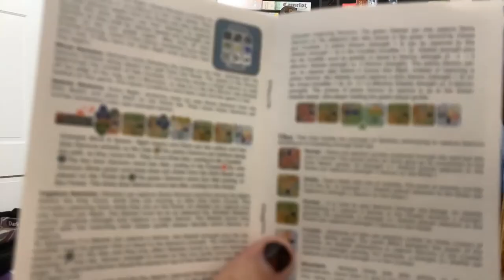Drunken Pawn - Ep. 24 - Obelisk - Board Game Review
Maurice and Stephen dive deep into the chasms of Obelisk to give our honest take on this independent game.

What's In The Stein?  Roak Brewing Co.

Behind the camera: "Long Haul" Theresa